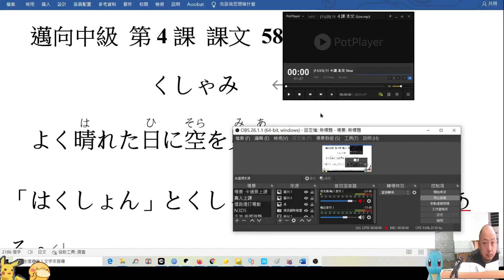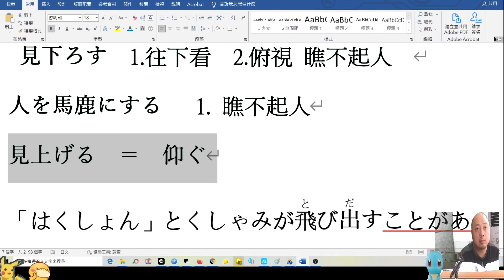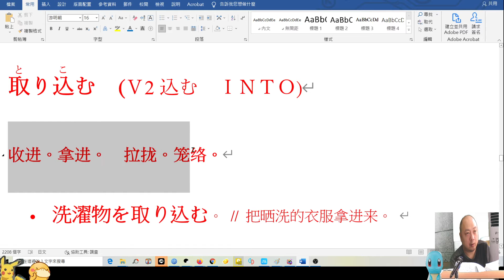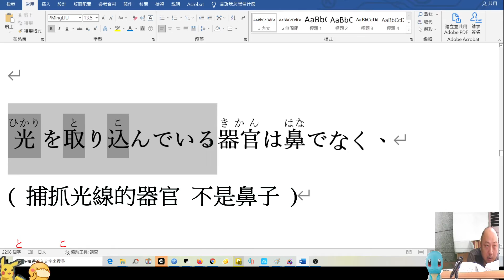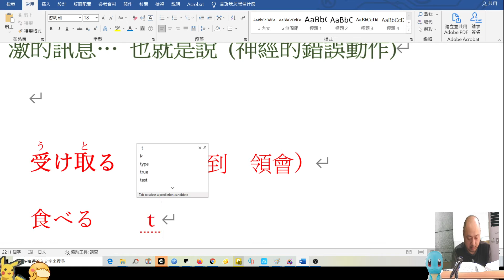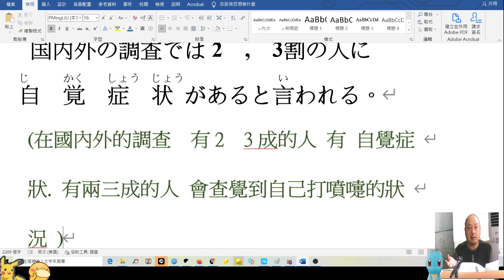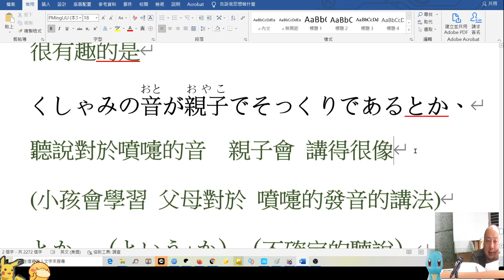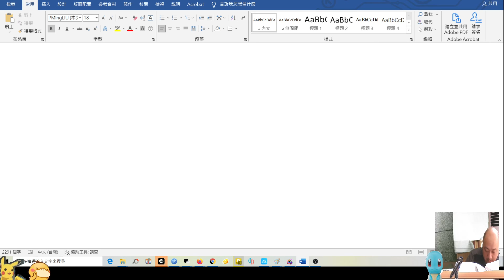邁向中級(日檢N3程度) 第4課 (4) 本文 : 打噴嚏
老師會開放本書1/3左右 免費給大家看. 之後要加入會員才看的到.
   前進中級   邁向中級   躍進中級   是一系列的書.  可以接在大家日本語1-50課後面看.    前進中級 + 邁向中級 是考N3的程度  .  躍進比較偏N2 簡單點的程度.
這三本書共有教  193個句型 剛好就是 N3  N2句型.   前面兩本是偏 N3句型.  最後一本是偏 N2句型
前進中級 買書網址 +撥放清單